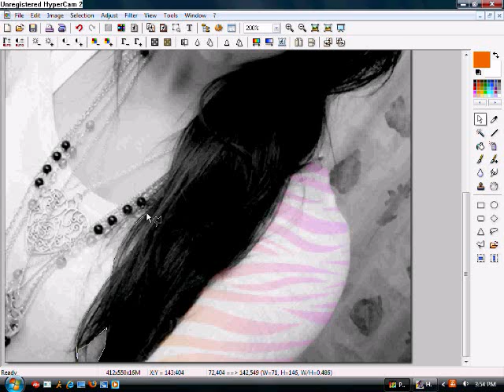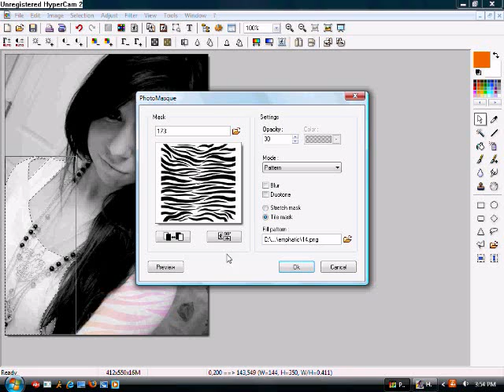Photofiltre tutorial, gradient/mask a picture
FOR MORE HELP WITH MASK, WATCH MY VIDEO, "GRADIENT A BRUSH" & it tells you alot :D

this is a tutorial on How to Gradient/Mask a pattern on a black and white picture. Its easy . Questions? Ask.